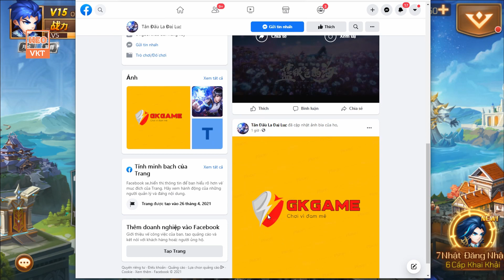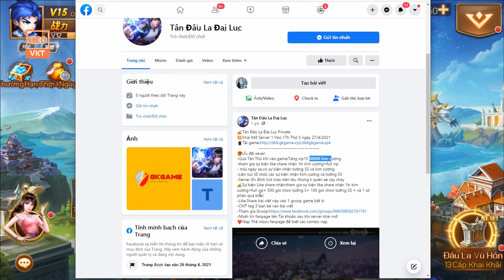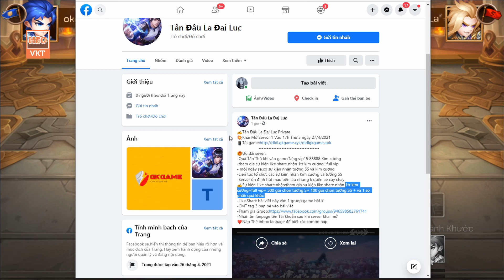GAME 275: TÂN ĐẤU LA ĐẠI LỤC Open S1-27/4 (Android,PC) | Free KC - Vip - Nạp Đầu - Tướng SS [HEOVKT]